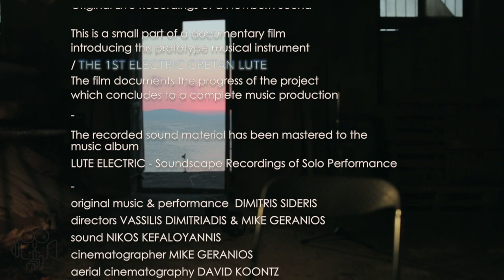Lute Electric - SEA FACTORY - Part of the Documentary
Location - Abandoned tannery factory, Chania

In 2015 the first electric lute is being constructed in the island of Crete. The creator and designer Dimitris Sideris attempts a series of improvised music recordings in locations of exceptional acoustics, architectural structure and history. Affected by these features, the musician enters into a state of dialogue with each space, and gets inspired for on-the-spot compositions with the electric lute. The film introduces this prototype instrument and documents the progress of the project which concludes to a complete music production.

All filming locations were selected based on both their exceptional architecture and the evident sense of abandonment. Through their varied forms and structures, the buildings interact with the performer and eventually reveal unique paths for improvisation. As derelict sites, yet with clear signs of their former use and life, these vacant now spaces are turned into a timeless source of inspiration.
For the purpose of this documentary the shooting locations were used exactly as found with all their objects kept intact.

The recorded sound material has been mastered to the music album LUTE ELECTRIC - Soundscape Recordings of Solo Performance Online publish Follow the artist

directors VASSILIS DIMITRIADIS & MIKE GERANIOS
original music & performance DIMITRIS SIDERIS
sound NIKOS KEFALOYANNIS
cinematographer MIKE GERANIOS
aerial cinematography DAVID KOONTZ
gaffer VASSILIS DIMITRIADIS
editor STAVROS PSILLAKIS
executive producer VASSILIS DIMITRIADIS